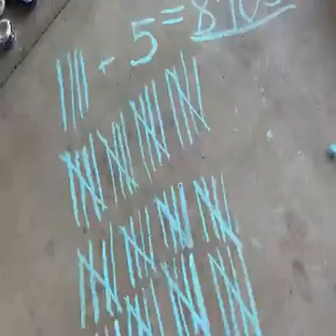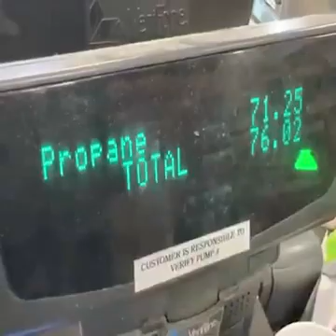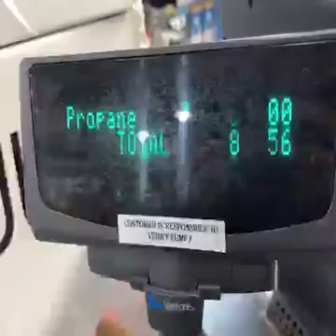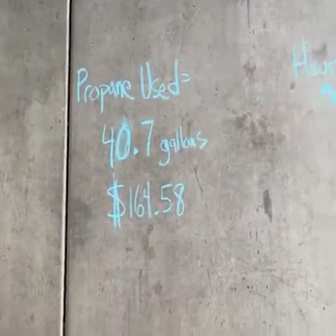keren,,, pria ini berhasil mengumpulkan lebih dari 8000 kaleng bekas minuman selama 10 tahun